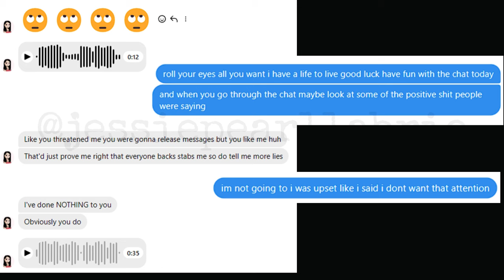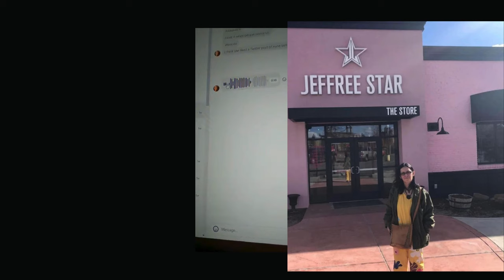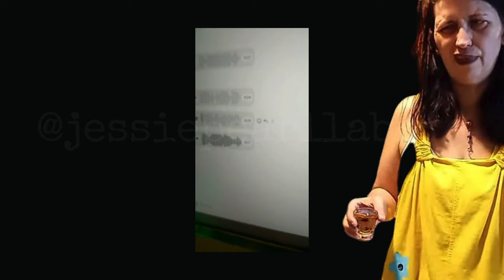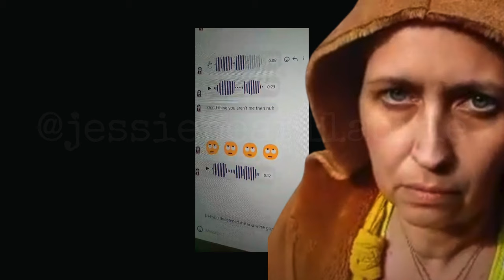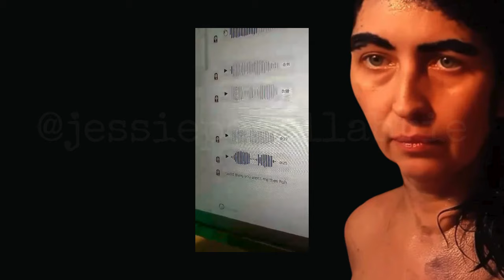Nal's Voice Clips to Gray Alien (no commentary)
💌💓Snail Mail:
Jessie Labrie